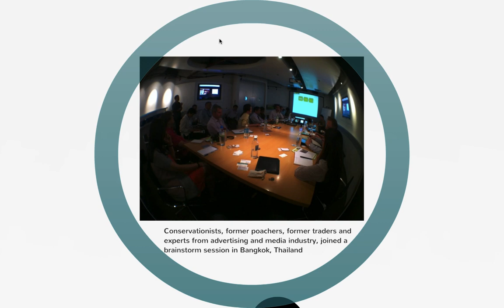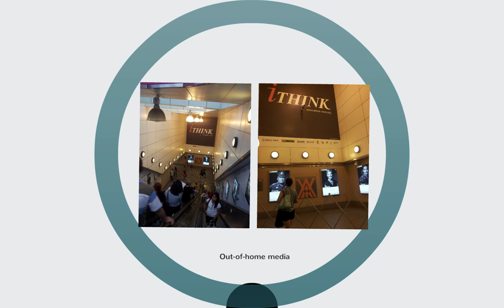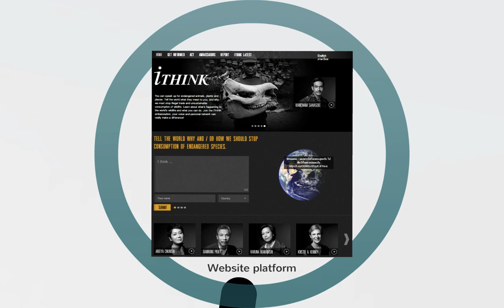Curbing the Demand for Illegal Wildlife and WIldlife Products - Steve Galster (iTHINK Showreel)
ADB Law and Policy Reform Program
Symposium on Combating Wildlife Crime - Securing Enforcement, Ensuring Justice, and Upholding the Rule of Law